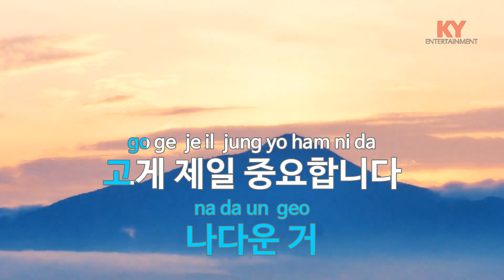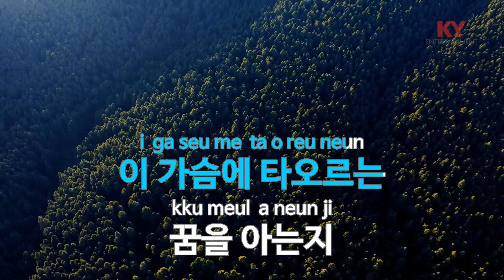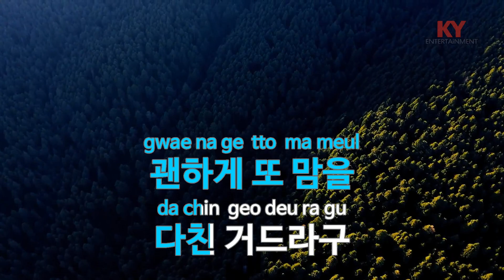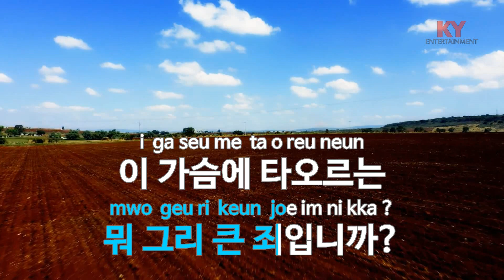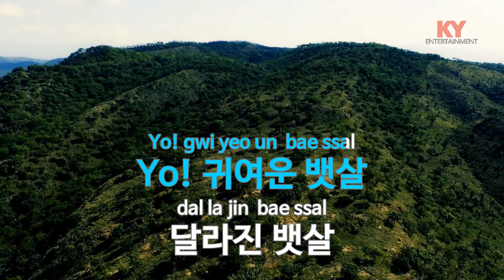[KY ENTERTAINMENT] 힘내세요 뚱! - DEFCONN (KY.45063) / KY Karaoke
★ 곡 정보 ★
번호 : 45063
제목 : 힘내세요 뚱!
가수 : DEFCONN
작사 : 유대준
작곡 : 유대준,김진태

Copyrightⓒkeumyoung